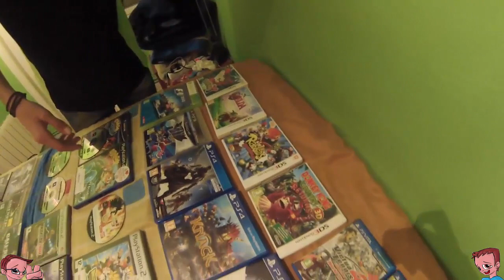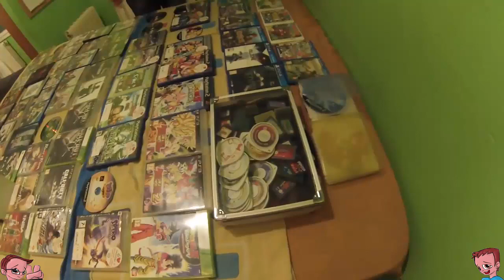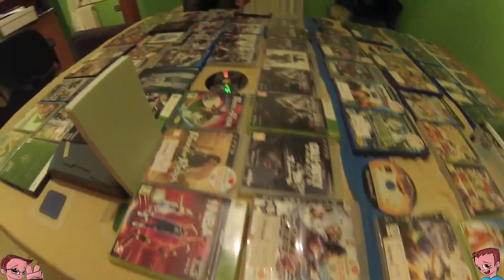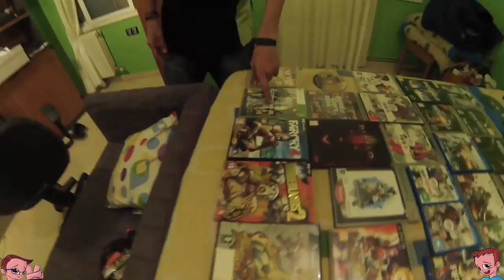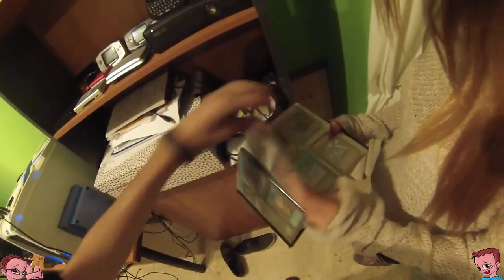DondeViveUnGamer l ISulaikaTV